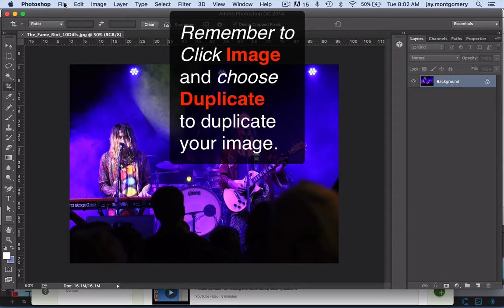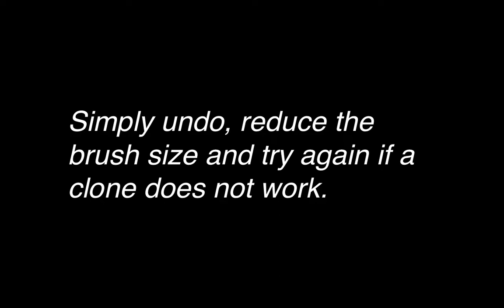Clone Stamp Examples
A sample of how to use the clone stamp to alter an image.